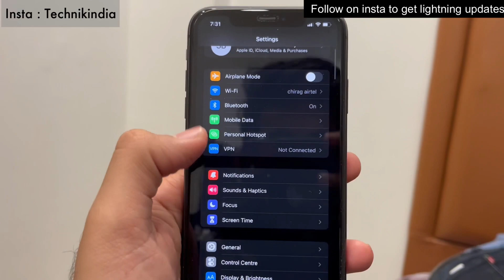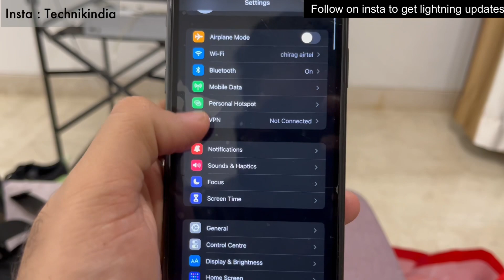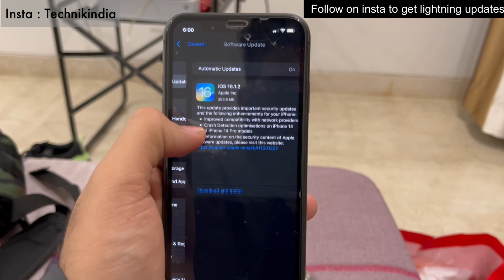iPhone 11 in 2023 ? iPhone 11 is still relevant ? Christmas / New Year sale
iPhone 14

Apple 20w adapter

iPhone 13 pro
Apple 20w adapter
999 only : Samsung 25w Charger white
999 only : Samsung 25w Charger black

Kingone normal
Amazon basics apple pencil
Extra tips

My picks for cases :
iPhone electroplated transparent case
iPhone 13 high quality silicon case all colors
iPhone 13 Spigen armour case
iPhone 13 Shock proof carbon fibre case present in Video
iPhone 13 Transparent (FYI : Will turn yellowish gradually)
iPhone 13 heavy duty case (Very intresting)
iPhone 13 Starbucks case
iPhone 13 paper back
iPhone 13 other cases
iPhone 13 pro

iPhone 13 / 13 pro Best screen gaurd at value price
iPhone 13 / 13 pro 11d screen gaurd
iPhone 13 / 13 pro D+ screen gaurd

Xiaomi 12 Pro

Mi Pocket powerbank
Ambrane 10k
Verilux type c hub (USB C HUB-6 IN 1(B))

ESR screen gaurd for iPad pro 11 Air 5
Esr paperlike 9th gen
iPhone 13 mini
iPhone 13